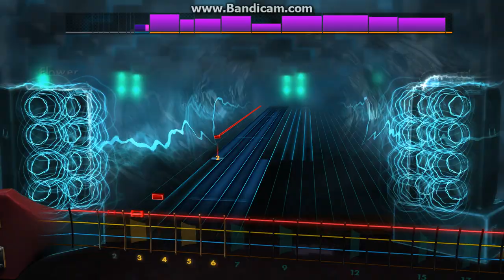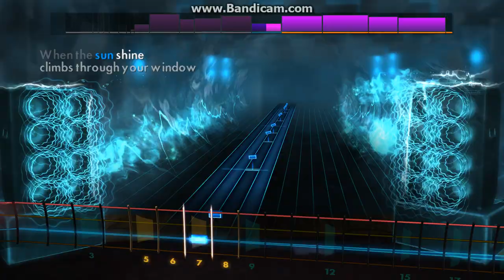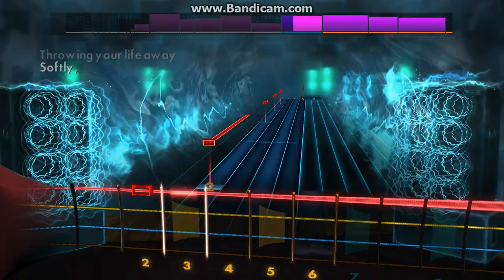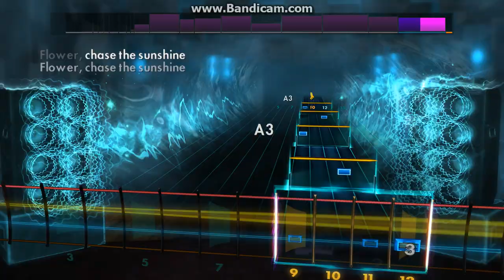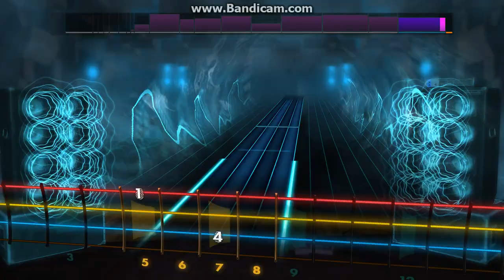Rocksmith2014 Smashing Pumpkins - Snail (BASS)